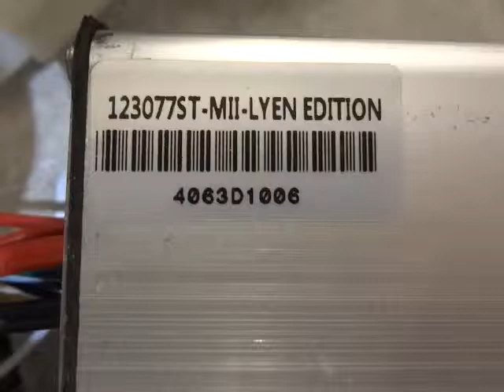Dallas C 's 12FET 3077 Lyen Controller Test Run